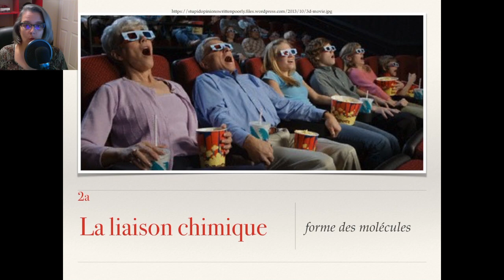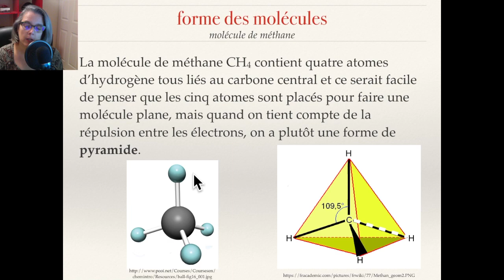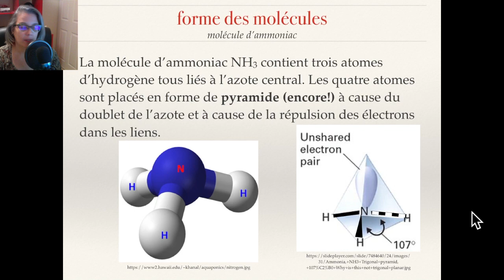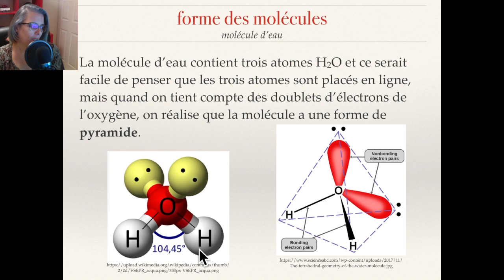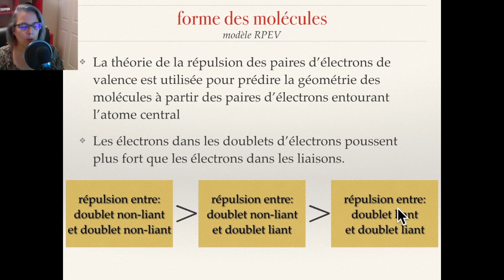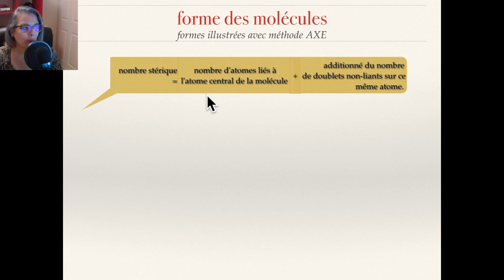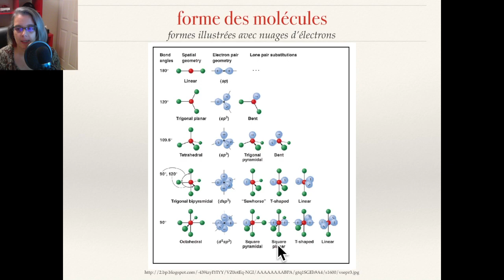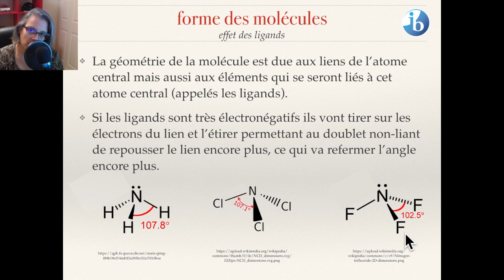CHIMIE 11 - La géométrie des molécules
Troisième vidéo d'une série de cinq au sujet des liaisons chimiques.

Celle-ci explique la forme des molécules créées par la liaison de ligands autour d'un atome central.